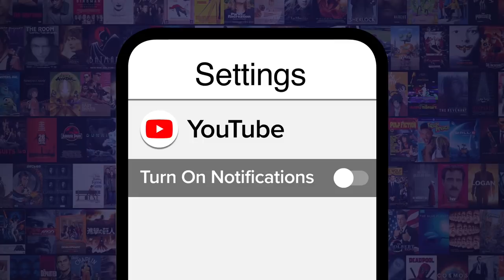Top 10 Best TV Shows of 2021 (So Far)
2021 has been another great year for TV shows so far. Our countdown includes "Loki," "Cobra Kai," "Mare of Easttown," and more! What's YOUR favorite show of 2021 so far?